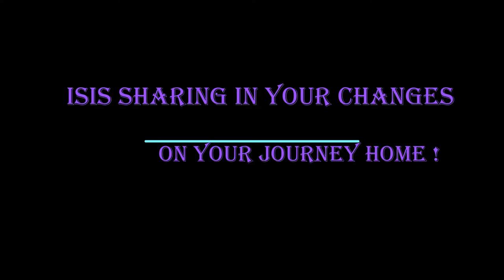Godess Isis sharing changes within on your journey home ~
Isis is sharing changes within on your journey home as there are many within you that may have
 questions she may answer for you.
She explains a lot of the emotions we feel in our journey in a natural way.
I have added relaxing music by Kevin Mac Cleoud.
Many Master is with her on this journey.